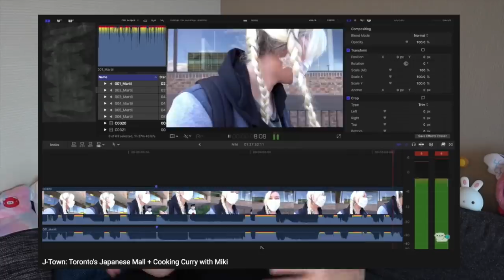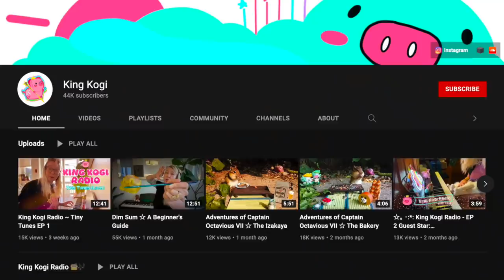Moving to Japan - Introducing King Kogi YouTube 👑🐷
👩🏻‍🦳 Hello, Martina here!

✨ You can support me and the content I make by becoming a King Kogi Member  🎟 ⚓️ 🚀

* ｡･:*:･ﾟ★,｡･:*:･ﾟ☆　👑🐷　 ｡･:*:･ﾟ★,｡･:*:･ﾟ☆

where I'll continue to put my energy into making Food Adventures, Martina's Midnight Munchies, original King Kogi music videos, and more.

I will be periodically posting to EYK Studio YouTube, it is my original baby, and I still love all the videos we have created here.

Please enjoy the music video for "Starlight", an ode to Canada and the vivid changing seasons. One year in Canada, one year of passing seasons. It was a beautiful experience.

I've come full season circle, and now I'm boarding King Kogi's Airship and flying off to Japan to start my next adventures.  Hope to see you there passengers, explorers, and crew mates! 💕👩🏻‍🦳

for Martina’s merch and doodle blog~

* ｡･:*:･ﾟ★,｡･:*:･ﾟ☆　👑🐷　 ｡･:*:･ﾟ★,｡･:*:･ﾟ☆

* ｡･:*:･ﾟ★,｡･:*:･ﾟ☆　👑🐷  ｡･:*:･ﾟ★,｡･:*:･ﾟ☆

* ｡･:*:･ﾟ★,｡･:*:･ﾟ☆　👑🐷  ｡･:*:･ﾟ★,｡･:*:･ﾟ☆